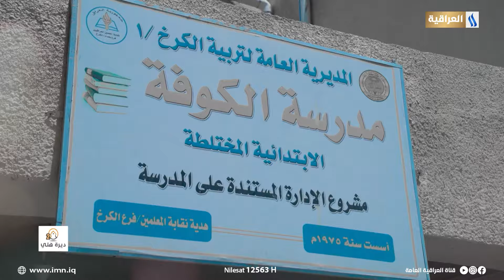الفنانة نجلاء فهمي تزور مدرستها ومنزلها الأول برنامج ديرة هلي يعرض يوم الجمعة الساعة التاسعة مساءً